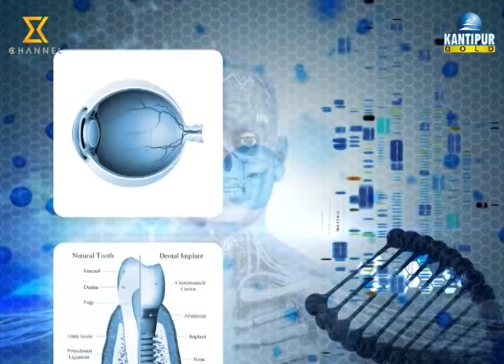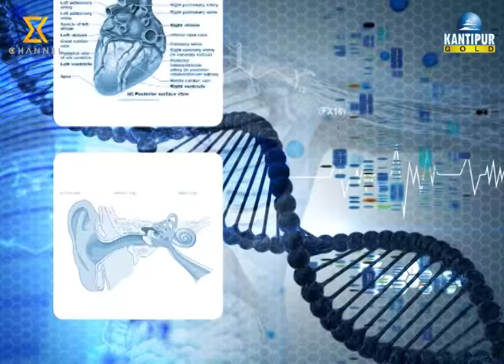Dr. Kantipur (Dr. Sudip Shrestha - Oncologist)